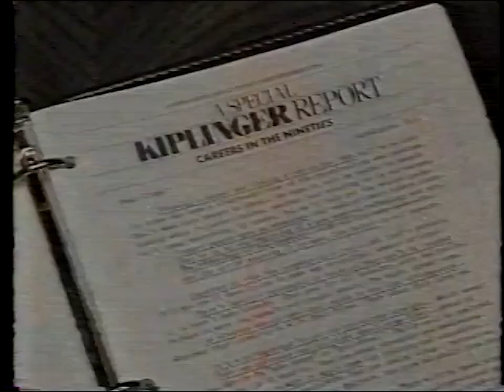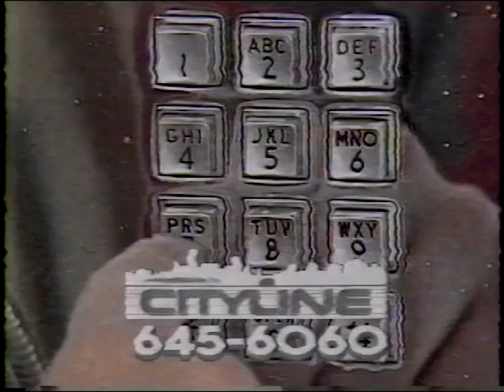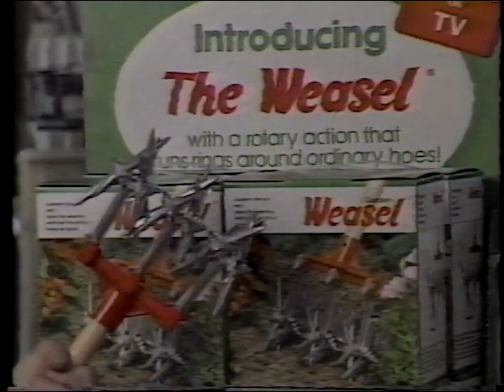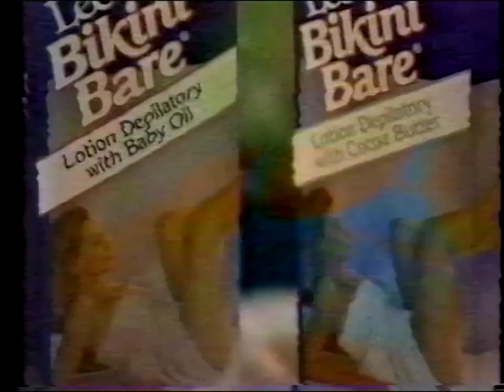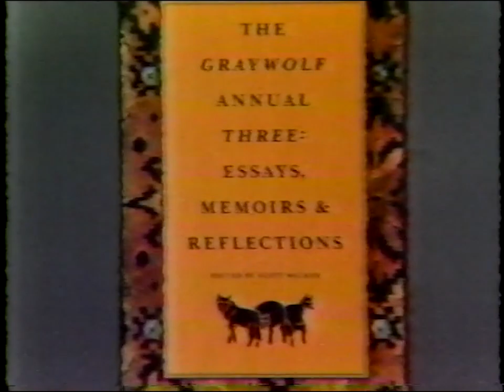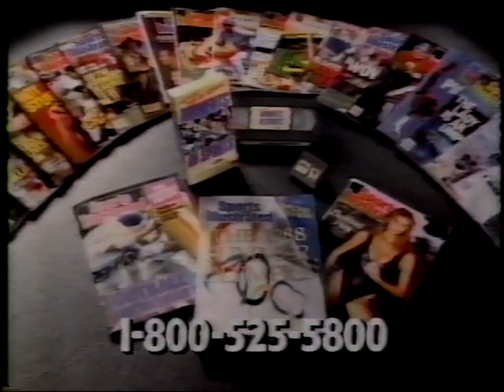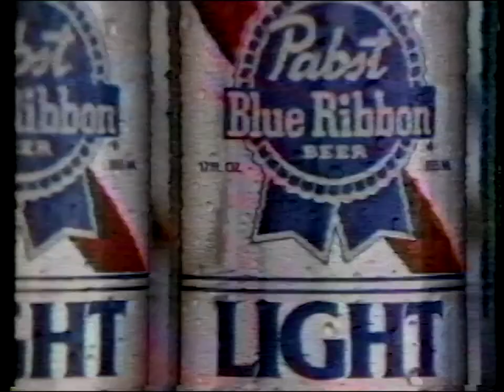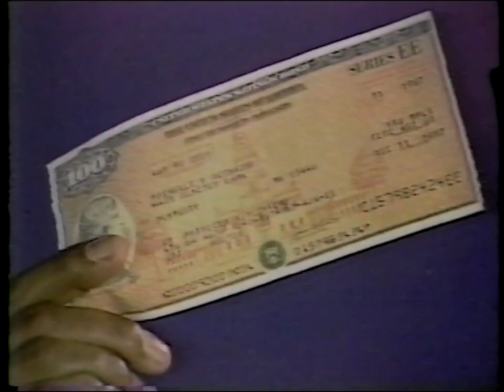KSTP Late Night Commercials June 16th 1988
- Movie Greats Network Bumper
- The Kiplinger Washington Letter
- Toyota
- Dunlop/Twin City Tire
- Coon Rapids Chrysler-Plymouth
- Movie Greats Network Bumper (2)
- Milavetz and Associates
- Cityline
- Pabst Blue Ribbon
- Dianetics Book (oh god, not that fucking whacko)
- Mineral Ice
- The Sweet Creek County War Promo
- Extra Gum
- Baby Magic
- The Garden Weasel
- Dianetics Book
- La-Z-Boy
- Jules Jurgensen
- Movie Greats Network Bumper (incomplete)
- Milavetz and Associates
- Good Company Promo
- Lee Bikini Bare
- Advil
- Sun Country Cooler
- Phone Medium
- ERA Real Estate Showcase Promo
- United Arts
- Recycling PSA
- The All New Not-So-Great Moments in Sports/Sports Illustrated
- Anti Drug PSA
- Pabst Blue Ribbon
- Shilo Inns
- Smokey Robinson’s Greatest Hits
- Dunlop/Twin City Tire
- Minnesota Medical Foundation PSA
- Pabst Light
- Chinese Video Cookbook
- Cityline
- United Arts
- End of Brighty of the Grand Canyon
- Decameron Nights Promo
- Acama Films Logo
- U.S. Savings Bonds
- Prevent Handgun Violence PSA
- Eyewitness News Promo
- Minnesota Department of Jobs and Training (incomplete)